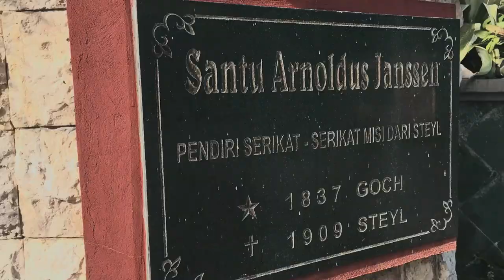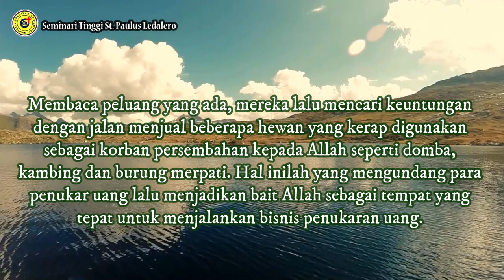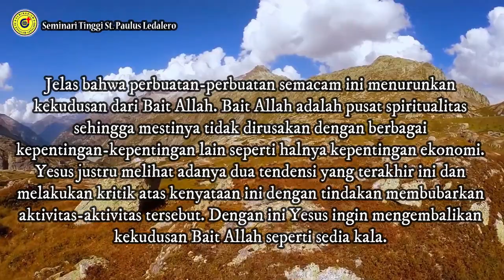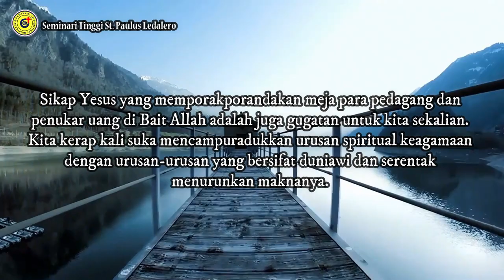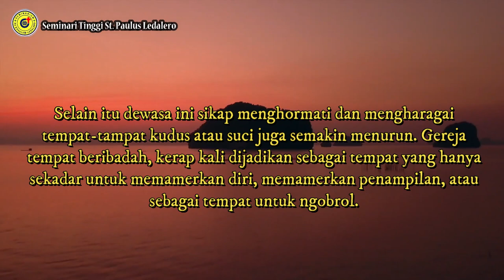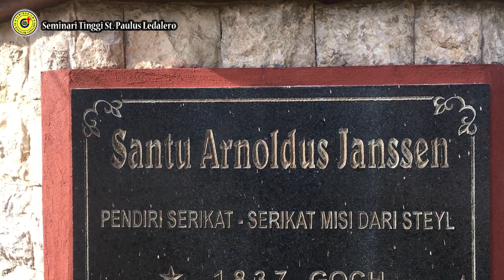MENJAGA KESUCIAN AJARAN IMAN GEREJA-(Selasa, 9 November 2021) Renungan Harian Frater Ledalero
Renungan: Fr. Patrisius Haryono, SVD
Pengisi Suara: Fr. Adam Huller, SVD